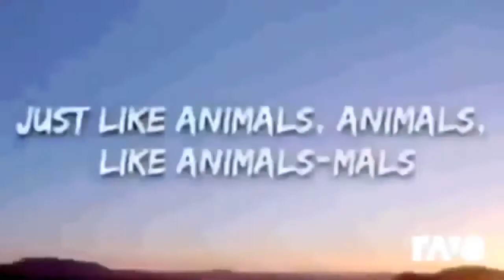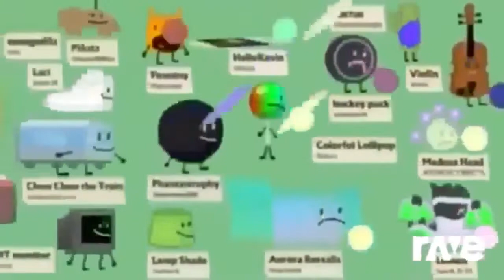821 Ravedj This V2 Stumble About Animation